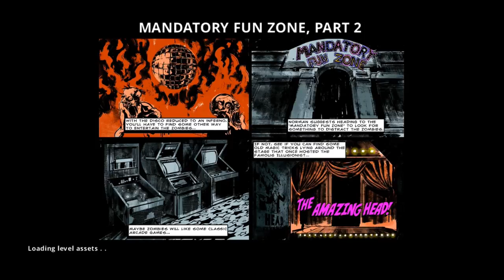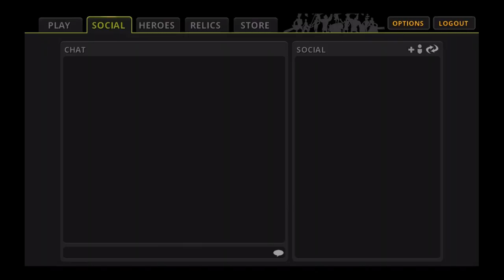Second Chance Heroes - Universal - HD Gameplay Trailer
Second Chance Heroes by Rocket City Studios

Join your friends in this epic cooperative action adventure where you collect an army of historical clones and fight to save the world!

Overrun by werewolves, zombies, and sentient cheeseburgers, fight your way through a mall, a long-lost kingdom of Hobos, and a secret government bunker. Collect characters like Abraham Lincoln, Nikola Tesla, Joan of Arc and many more to help you in your quest.

Key Features:

-Free-to-Play: Download and play for free.
-Intense Action Arcade Game Play: Fast-paced combat. A wide variety of characters and abilities to unlock and upgrade. Vast and strange worlds to explore. Treasure to gather. And dancing... COMBAT DANCING.
-Collect Tons of Playable Characters: With a dozen Heroes to unleash, you'll wish you'd paid closer attention in history class! Discover and unlock new characters as you fight your way through the game. Upgrade and enhance your favorites to create a finely-tuned fighting force!
-Three Player Co-Op: Don't be a clone alone! Fight alongside other players in team-ups of HISTORIC PROPORTION!

Your goal in Second Chance Heroes is to collect and train a small army of historical clones. Each one you add gives you new options as you approach a new level or battle. And remember, with character tag teaming you can always have two clones on hand in any given situation.